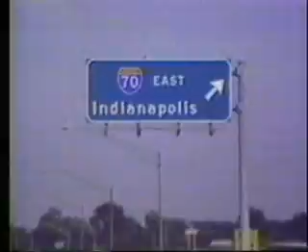One Day At A Time 82' Theme Sans Phillips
This is the 1st version of the eighth season opening without Mackenzie Phillips and Michael Lembeck.